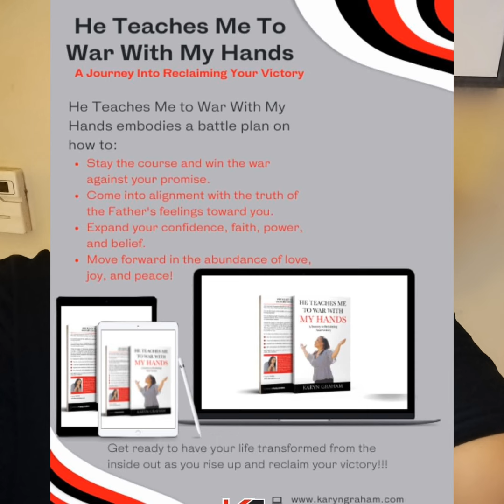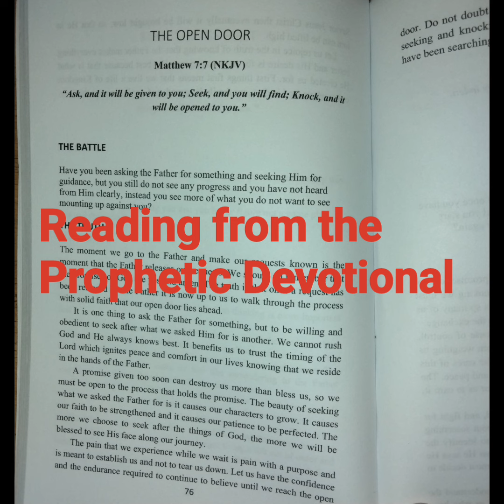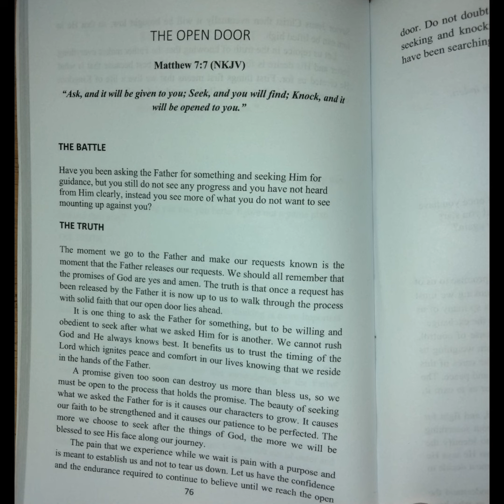Day 9- God Said, The Open Door!!! 🚪🔥❤️🙏🏽🙌🏽30for30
Day 9- God Said, The Open Door!!!

[7] “Ask, and it will be given to you; seek, and you will find; knock, and it will be opened to you.  [8] For everyone who asks receives, and he who seeks finds, and to him who knocks it will be opened.

[20] Now to Him who is able to do exceedingly abundantly above all that we ask or think, according to the power that works in us,

[10] I, the Lord, search the heart, I test the mind, Even to give every man according to his ways, According to the fruit of his doings.

Blessings to all of you Warriors! I love you all!!! To connect further, purchase a book, or sow a seed head over to

Day 9 of 30for30 From July 2023